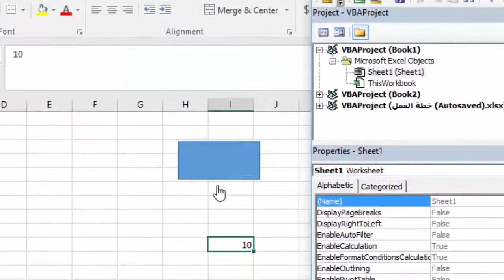برمجة الاكسيل 43 وضع علامة ايقاف الكود يدويا